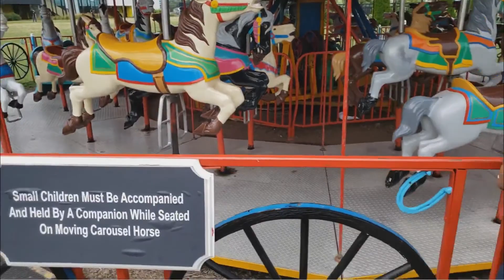This Baby Can Swim! | Jacquelyn And Josh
We took Kim to this park that had a petting zoo and a wading pool she really had a lot of fun.

We are a young couple with a beautiful baby girl living in Toronto come with us on our journey.💑

Outro: invention_ - landrace